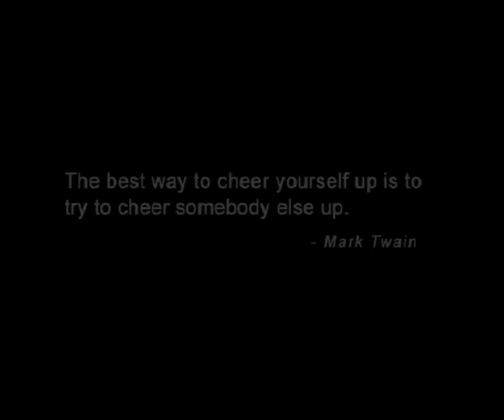Best Self Portrait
Award for Best Self Portrait
The Genesis Film Project 2007,  MAM Movies
A film by Tamasha Studio